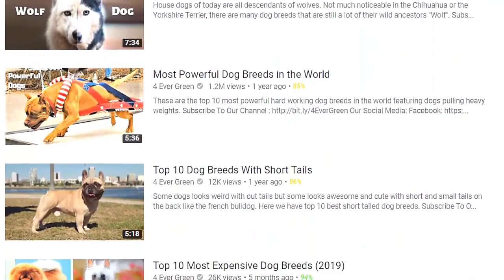TOP10 -THE MOST POWERFUL DOGS IN THE EARTH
"Top 10 Most Powerful Dogs in the World | Unveiling Canine Strength and Abilities"
Prepare to be amazed as we embark on an exploration into the world of extraordinary canine power and prowess. In this captivating video, we unveil the unrivaled strength, incredible stamina, and remarkable bite force possessed by some of the mightiest dogs on the planet. Join us as we delve into the fascinating realm of the Top 10 Most Powerful Dogs in the World.

These remarkable canine companions are more than just pets; they are versatile forces of nature, capable of fulfilling a wide range of demanding roles. From guardians of livestock to search and rescue heroes, these powerful dogs have earned their place as indispensable partners to humans.

Intriguing stories and impressive feats await as we dive into the profiles of these remarkable breeds. With a focus on their unique traits, historical significance, and exceptional abilities, we will uncover the reasons behind their reputation as true powerhouses in the canine world.

Discover the awe-inspiring strength of breeds like the Kangal, known for their remarkable bite force and guardian instincts, or the Alaskan Malamute, built for endurance and resilience in harsh environments. We'll also shed light on the robust Rottweiler, the agile Belgian Malinois, and the regal Siberian Husky, among others.

Our in-depth exploration will not only showcase their physical attributes but also highlight their intelligence, loyalty, and unbreakable bond with humans. As we celebrate these incredible dogs, we'll gain insights into their origins and learn about the roles they have played in various cultures throughout history.

Whether you're a dog lover, an enthusiast of remarkable animal abilities, or simply curious about the world's most powerful canines, this video promises to be a captivating journey into the realm of extraordinary four-legged companions.

Explore more incredible tales of canine greatness:
[Include your social media and website links]